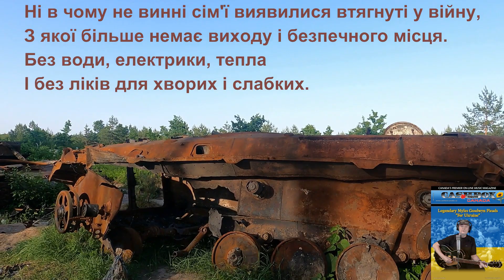4166. Myles Goodwyn -- For Ukraine (2022) Руїни України після рашистського ярма!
''@''Ритм часу (The Rhythm of Time) UA: Унікальна пісня знаменитого канадського музиканта, вакаліста гітариста знаменитої групи April Wine! Myles Goodwyn включений до Залу слави Канадських авторів пісень.На жаль його не стало 3 грудня 2023 року. RU: Руины Украины после рашистского ига! Последствия танковой битвы в Дмитровке. Уникальная песня знаменитого канадского музыканта, вокалиста гитариста знаменитой группы April Wine! Майлз Гудвин занесен в Зал славы канадских авторов песен. К сожалению его не стало 3 декабря 2023 года.
EN: The ruins of Ukraine after the Rashist yoke! The consequences of the tank battle in Dmitrovka. A unique song by the famous Canadian musician, vocalist and guitarist of the famous band April Wine! Miles Goodwin is inducted into the Canadian Songwriters Hall of Fame.Unfortunately, he died on December 3, 2023. Myles Goodwyn -- For Ukraine (2022) Майлз Гудвин -- За Украину (2022) :
Я вижу военные самолеты, пролетающие над Украиной,
я слышу ракеты и смерть, которую они приносят.
Не знаю, как вы,
Но я чувствую, что мы должны сделать все, что в наших силах,
Для Украины
Ни в чем не повинные семьи оказались втянуты в войну,
Из которой больше нет выхода и безопасного места.
Без воды, электричества, тепла
И без лекарств для больных и слабых.
Страданиям и боли нет конца
Я слышу голоса, кричащие снова и снова
Зеленский добивается справедливости для всех,
Смело прося, прислонившись спиной к стене.
Гражданские лица и солдаты сражаются за свою землю
Плечом к плечу, они отстаивают свою позицию.
Теперь я не знаю, как вы
Это так трагично, мое сердце разрывается надвое,
За Украину
Эта ненужная война причиняет столько боли
И жизни людей уже никогда не будут прежними
Женщины плачут, а дети плачут
Кто-то будет жить, а кто-то умрет.
Время покажет, как сложится будущее
Я всем сердцем надеюсь, что мир победит
Для Украины
Для Украины